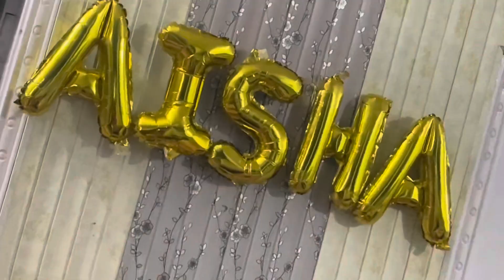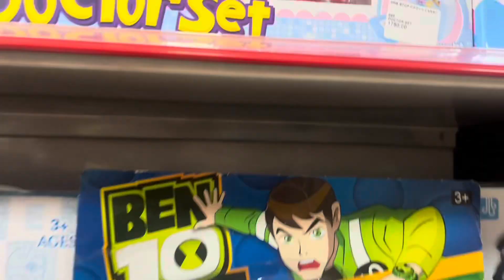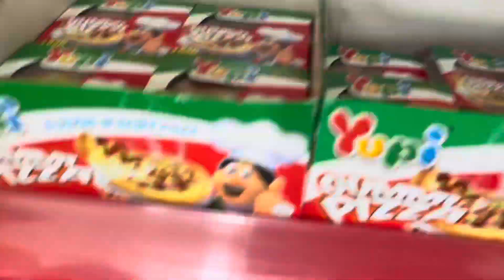My Daughters Birthday Celebration | Say Masha Allah We had a Precious Time Together Alhamdulillah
Hi Everyone!

Hope you All Good & Healthy.
Here I share Another New Video
Of My Daughter’s Birthday.
It was an amazing time we spent Altogether 😍.